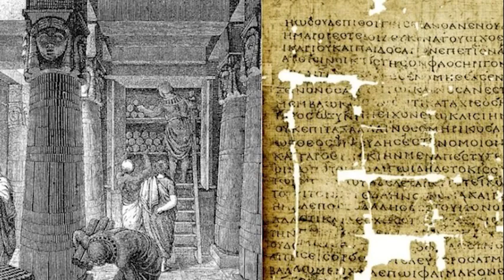Biblioteca de Alejandría, dinastía Ptolemaica; Hipatia, Eratóstenes, Aristarco de Samos...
Dinastia Ptolemaica
Biblioteca Alejandría
Hipatia de Alejandría
Serapeum de Alejandría.